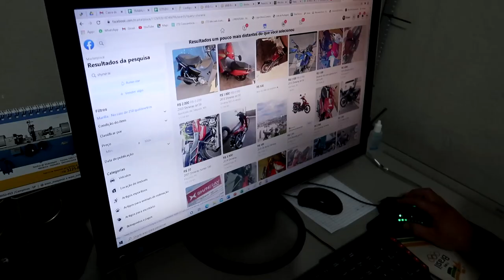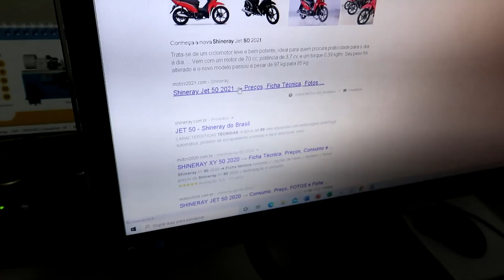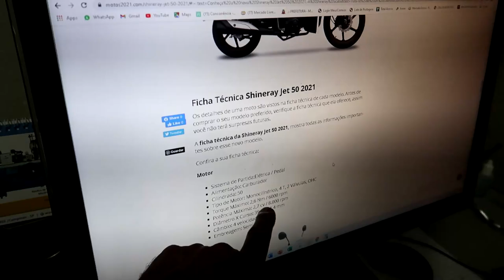SHINERAY 50cc PREPARADA MOTORZÃO FUÇADO